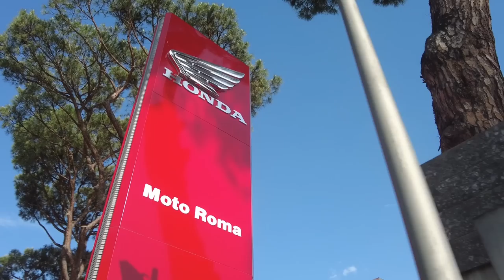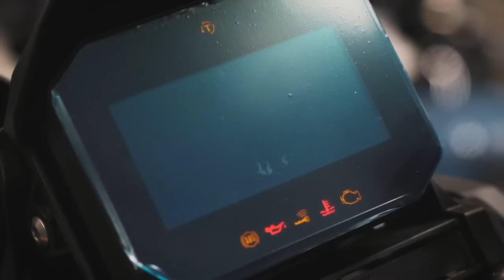Roller Tour the Italian Connection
Wir waren in Italien mit Honda Rollern, ADV 350, Forza 350 und dem SH350i
zwei Tage haben wir mit den Rollern verbracht und in einem Honda Store mit den Designern gesprochen. Das honda Werk haben wir uns auch angeschaut. Dort werden die 350 iger gebaut.